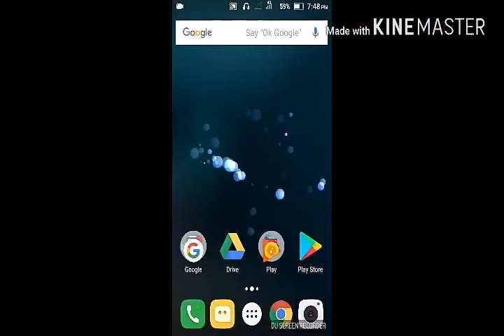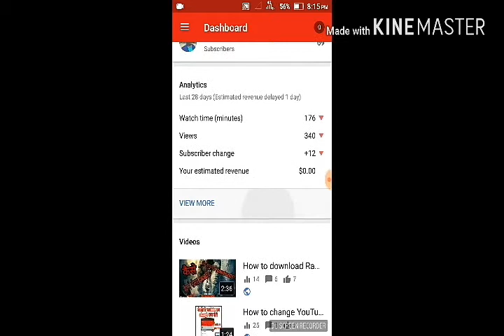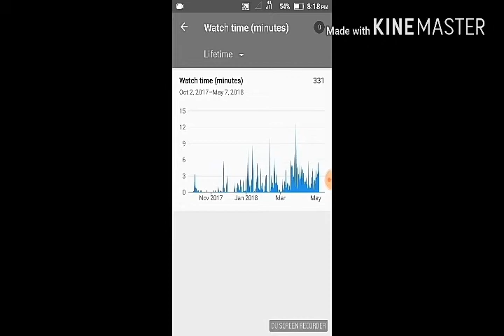How to check watch time of YouTube